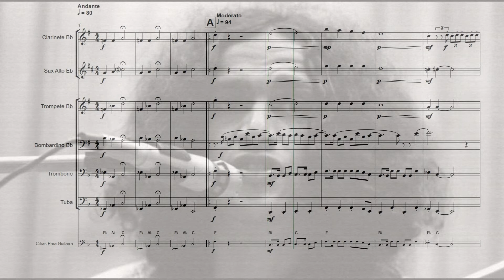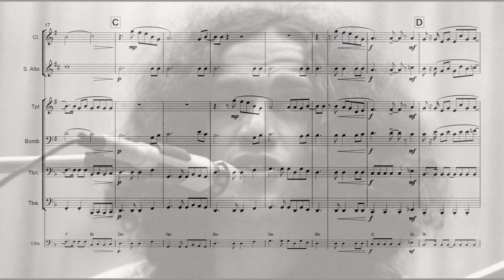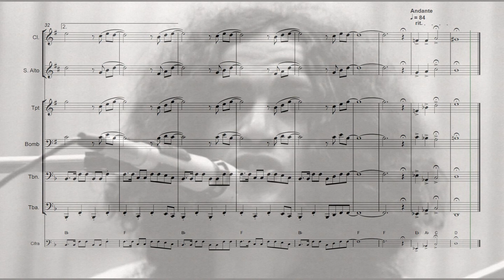Alegria, Alegria (Caetano Veloso) - Arranjo para Banda Civil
Arranjo para Banda Civil da música Alegria Alegria de Caetano Veloso